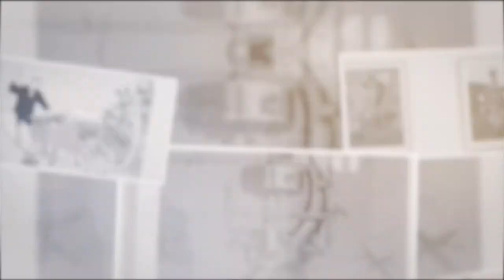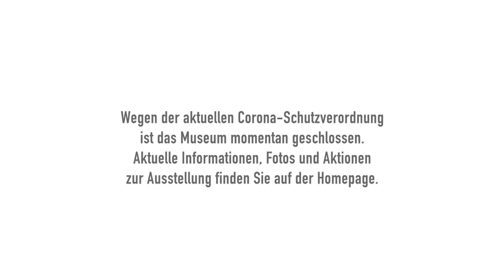Moritz Götze - Dialog zum Deutschen Pop / Produktion: Dimedial.de